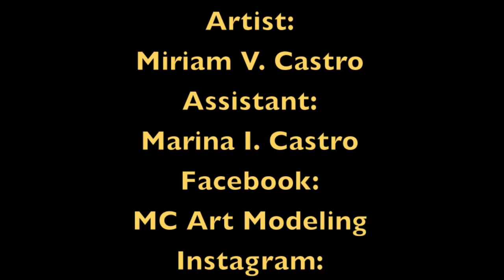MC ART Modeling - "Olympic Games" Samba Jovenes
Esto es un poco de lo que aprenden nuestras niñas en nuestras clase de Modelaje. Estamos muy orgullosas de cada una de ellas. Si te interesa integrarte mandanos un inbox o deja tu comentario abajo. Clases para niñas y jovencitas.

SUBSCRIBETE a nuestro canal para que veas mas videos de fotos y tips de belleza.

MC ART

Sergio Rivas Traffic Service
S&S embroidery
Blush N Shears
Valy's Bow
Probella Nuevo Laredo
Coffee & Soul
Vicente Recio Makeup
Mami Chic